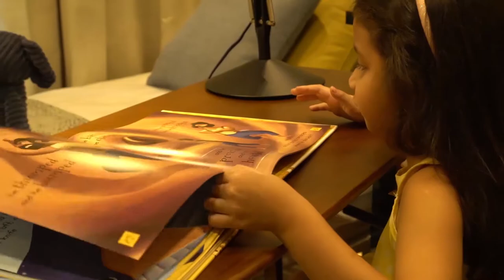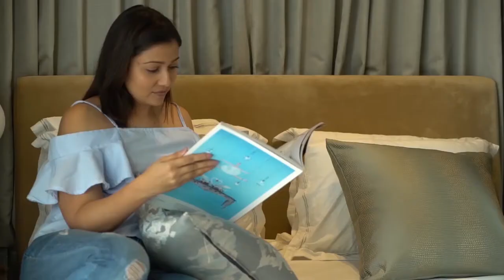Capital Twin Peak Commercial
Capital Twin Peak │ Colombo│Sanken Construction